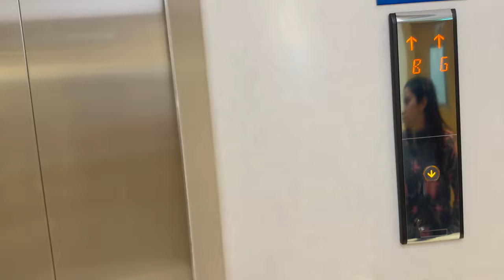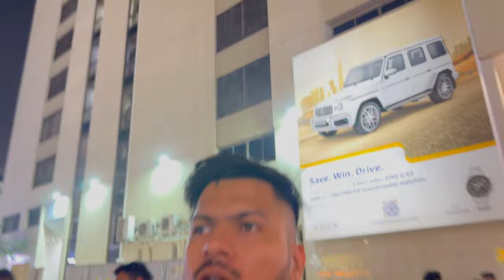SHE ALSO STARTED VLOGGING ❤️ | MUJHE SIDE MAI BITHA DIA | @divyanshmakkarvlogs EP-07